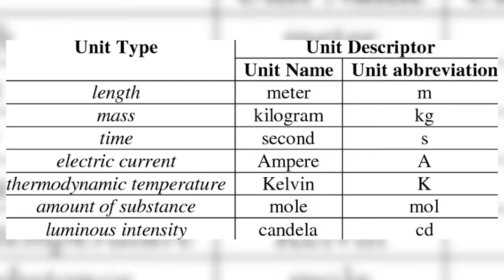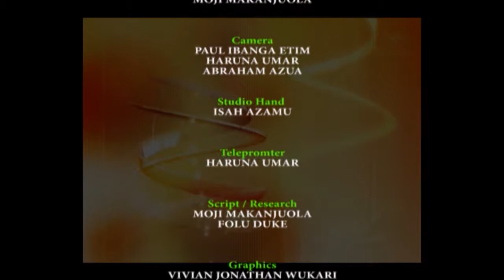Bridges TV Show- Metrology